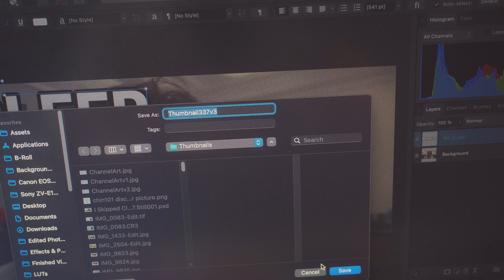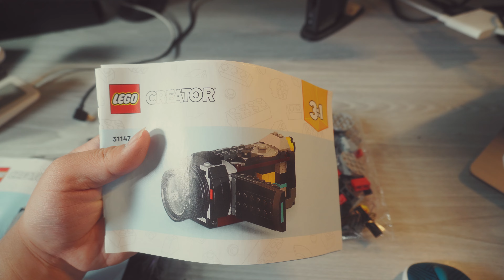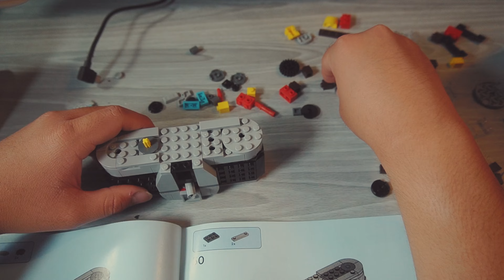building my first lego set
what other lego sets should i try to build out?